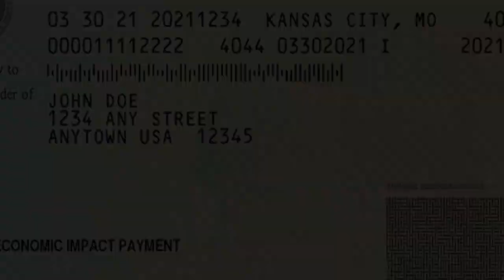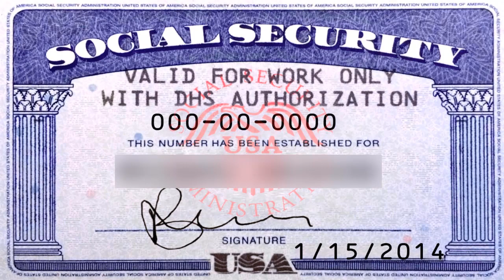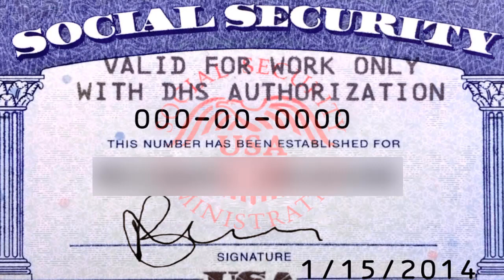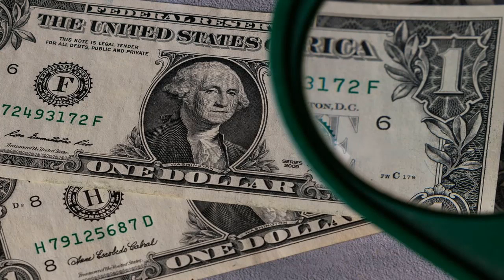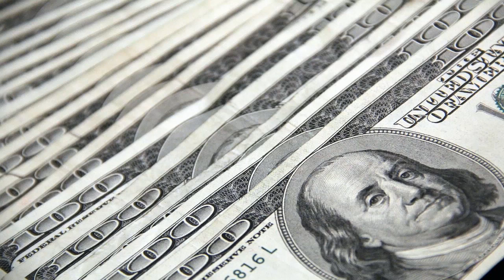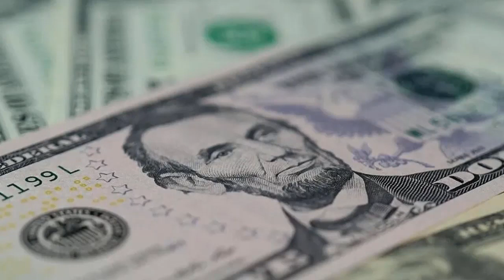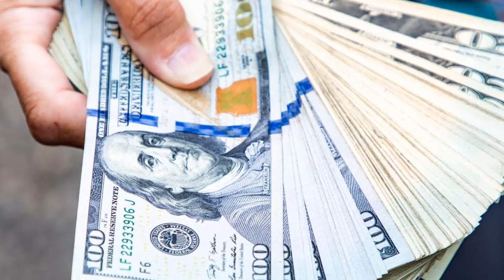URGENTE EEUU 16 de MAYO | ACTUALIZACIÓN DEL CHEQUE DE ESTÍMULO, PAGO DIRECTO POR VALOR DE $500.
Un programa de ingresos garantizados en Minneapolis procesará su próximo pago a los destinatarios en cuatro días.

0:00 Actualización del cheque de estímulo: pago directo por valor de $ 500 que se enviará a los residentes de Minneapolis en cuatro días.
2:26 Los problemas del techo de la deuda apuntan a la necesidad de una reforma del Seguro Social y Medicare, dicen los expertos.

NOTICIAS DE HOY EEUU 16 MAYO 2023,
NOTICIAS IMPORTANTES DEL MOMENTO 16 MAYO 2023,
ESTO ES URGENTE  16 MAYO 2023,
ULTIMO MINUTO USA 16 MAYO 2023,
NOTICIAS MUNDIALES  16 MAYO 2023,
ULTIMA HORA EUA 16 MAYO 2023,
ULTIMA HORA   16 MAYO 2023,
ULTIMA HORA NOTICIAS  16 MAYO 2023,
ULTIMA HORA ESTADOS UNIDOS 16 MAYO 2023,
ULTIMA HORA EEUU  16 MAYO 2023,
ULTIMA HORA EEUU EMITE ALERTA ROJA 16 MAYO 2023,
ULTIMO MINUTO NOTICIAS 16 MAYO 2023,
ULTIMO MINUTO 16 MAYO 2023,
ULTIMO MINUTO EEUU CASA BLANCA URGENTE ANUNCIO 16 MAYO 2023,
ULTIMO MINUTO EEUU  16 MAYO 2023,
ULTIMAS NOTICIAS DEL MUNDO 16 MAYO 2023,
ULTIMAS NOTICIAS  16 MAYO 2023,
ULTIMAS NOTICIAS EEUU  16 MAYO 2023,
ULTIMAS NOTICIAS EEUU HOY 16 MAYO 2023,
ULTIMAS NOTICIAS ESTADOS UNIDOS  16 MAYO 2023,
BIDEN,
CASA BLANCA,FED,INFLACION 16 MAYO 2023,
NOTICIAS DE ULTIMA HORA 16 MAYO 2023,